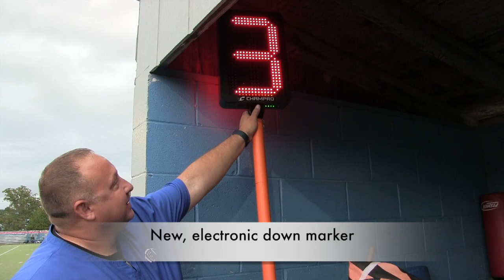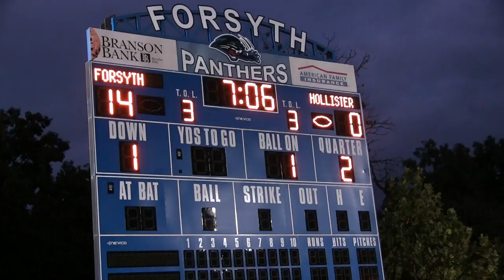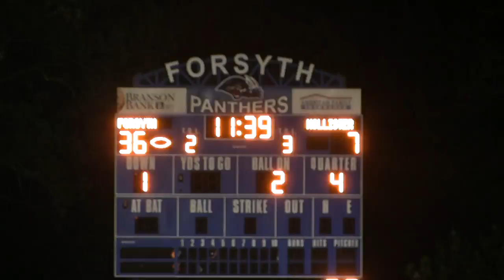Forsyth Panther Football 36 - Hollister 14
Panther highlights from their first ever varsity game with the Tigers.